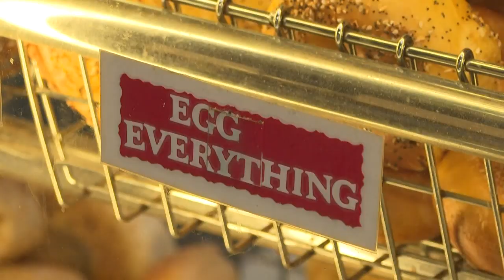Four 2 Five: New Garden Bagels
Eric Chilton shares the story of a local bagel baker who tells the story of how he ended up in the bagel business.